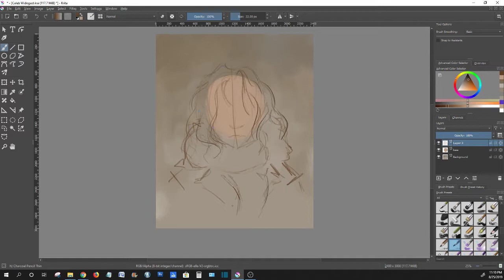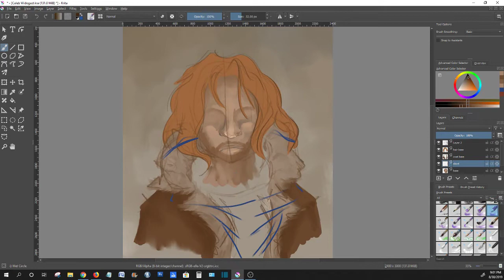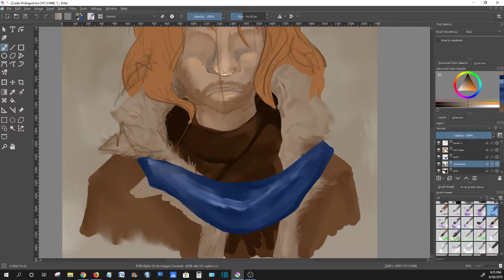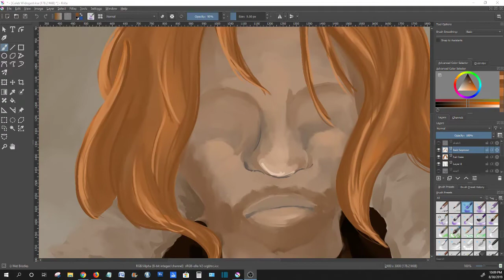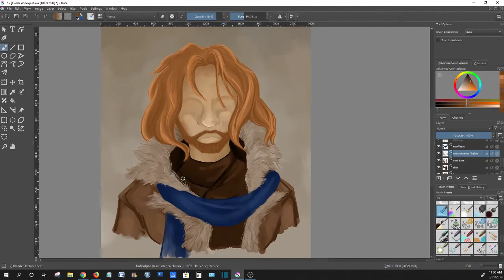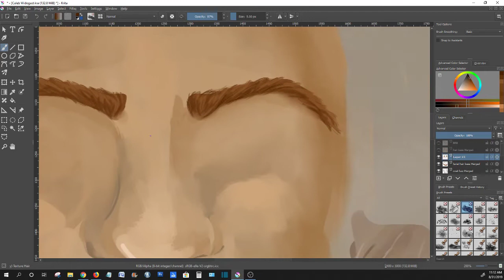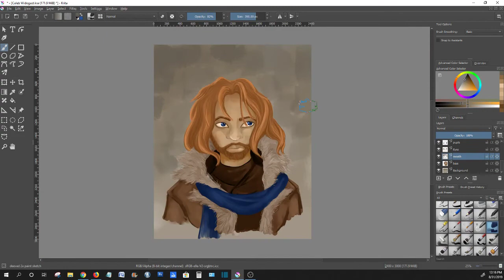Caleb Widogast (Critical Role Fanart)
Fanart attempt at drawing Caleb Widogast from Critical Role campaign 2.

Fanart of Caleb Widogast from Critical Role (Critrole.com).

Music credits and many thanks to my friend for letting me use his music for my video:
Autumn Orange - Sad Wizard Vibes